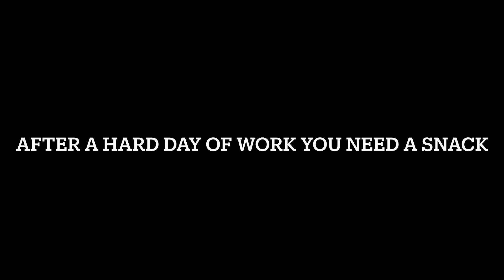Basketball Trick Shots